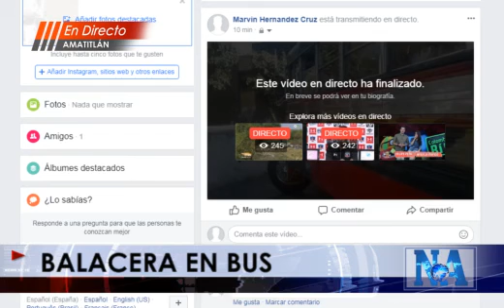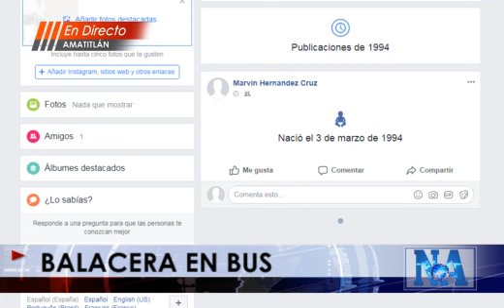BALACERA EN BUS DEJA UN HERIDO Y UN FALLECIDO